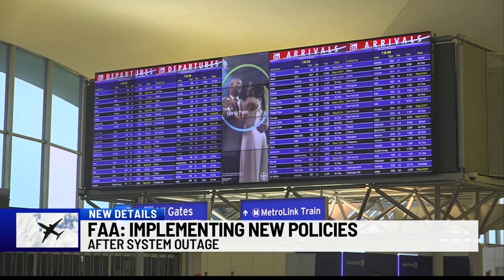FAA new policies